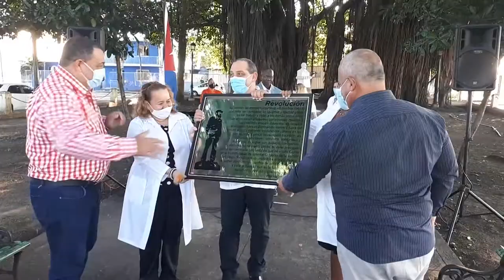Celebran en Cienfuegos Día de la Medicina Latinoamericana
Durante la segunda mitad del siglo XX, el científico cubano Carlos Juan Finlay reveló el agente transmisor de la fiebre amarilla. Así, el nombre de Cuba se posicionó en el continente y el mundo.